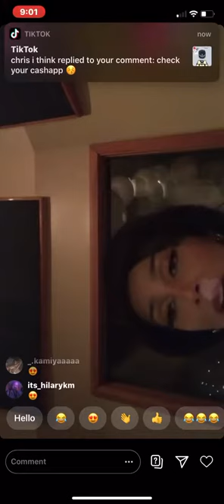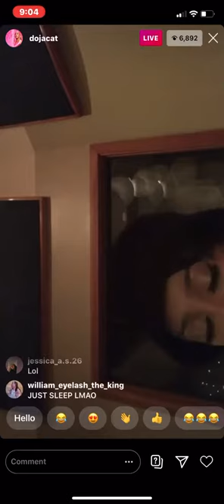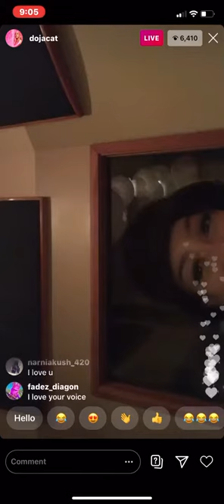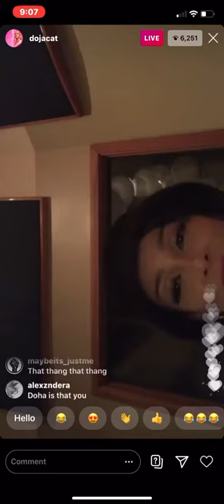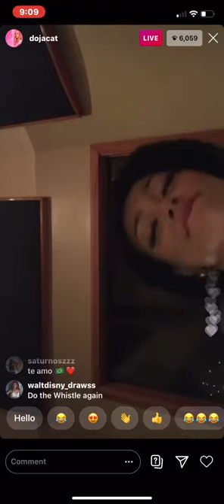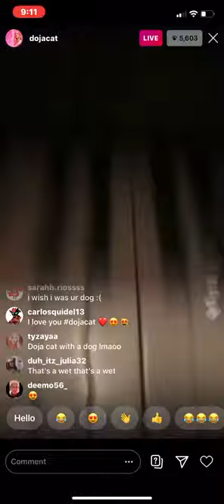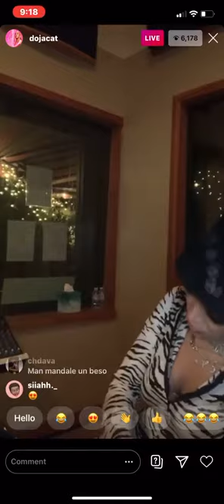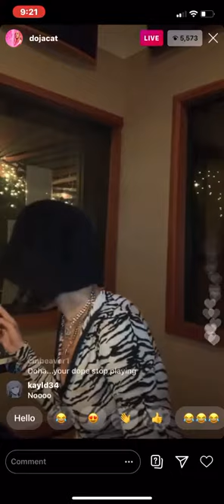Doja Cat being high on IG LIVE